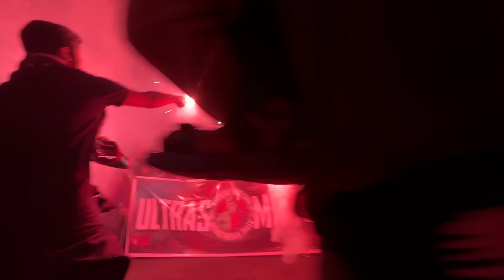Mohun Bagan 1-4 FC Goa | Matchday Vlog And Mariners' Corteo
Joy Mohun Bagan